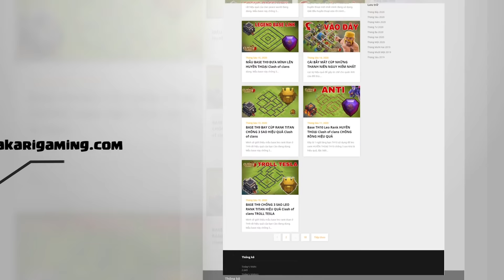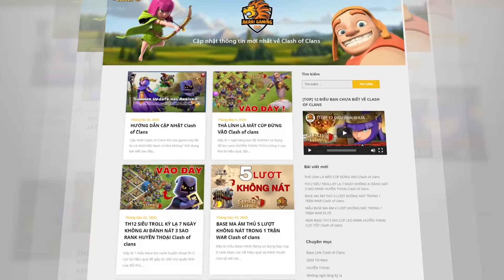LẤY NGAY 1 SAO VỚI BASE TH10 BAY CÚP HUYỀN THOẠI Clash of clans | Akari Gaming